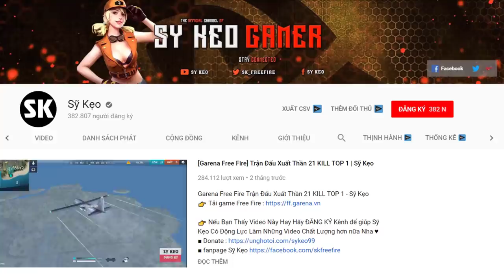[Free Fire] Tình Đồng Đội Tan Vỡ Vì Lý Do Này | Sỹ Kẹo